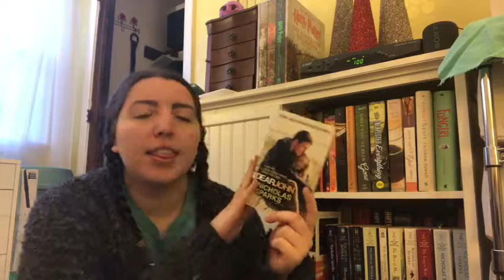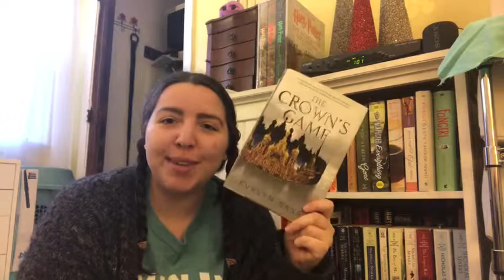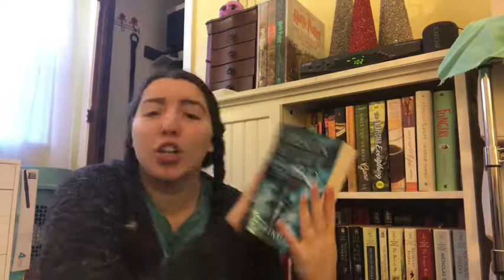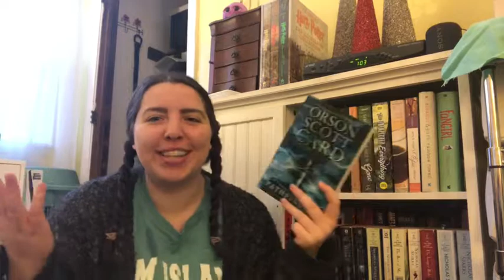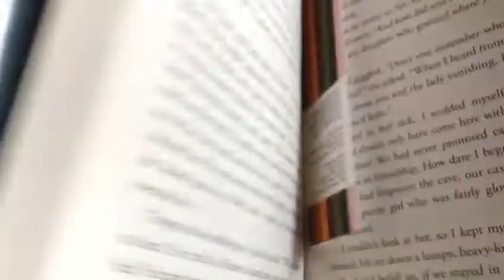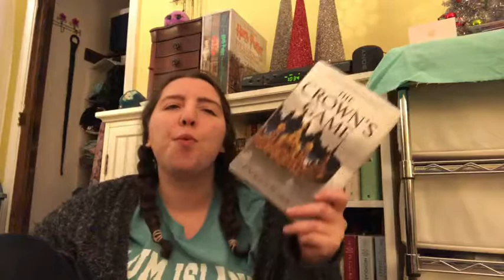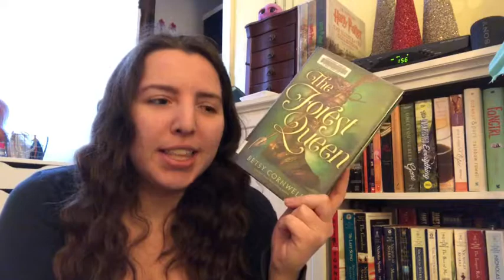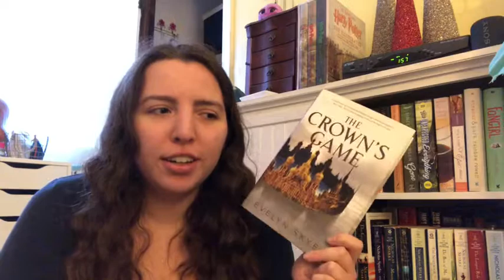My First 24 Hour Readathon!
Watch me do a 24 hour readathon for the first time! I have seen so many awesome creators do these and I have always wanted to try one, here is what happened.

Bookstagram: @emmahudsonreads
My Last Videos (January TBR 2019)
(Reading City Of Bones For The First Time at 21!)